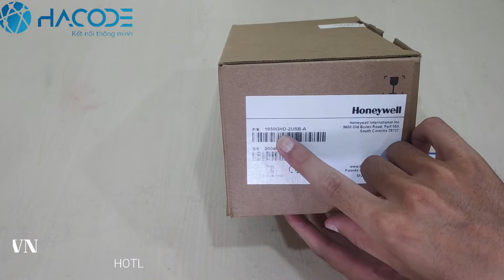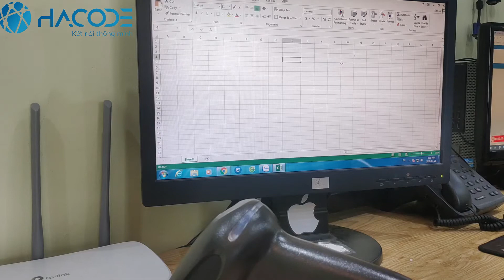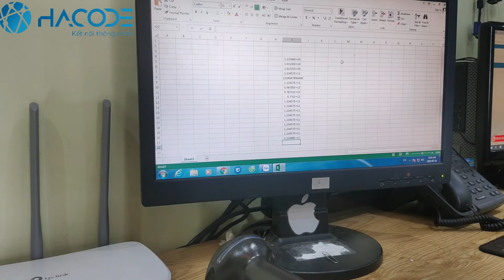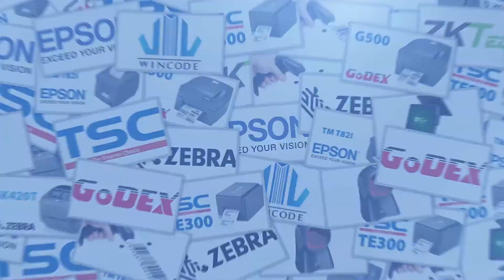Đầu đọc mã vạch Honeywell Xenon XP 1950G-HD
► VP.HN: số 33 ngõ 71 Nguyễn Thị Định, Trung Hòa, Cầu Giấy, Hà Nội
► VP.HCM: 812 Trường Chinh, P.15, Q.Tân Bình, HCM
► Điện thoại: 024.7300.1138 (HN) – 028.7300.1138 (HCM)
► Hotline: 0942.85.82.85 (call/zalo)